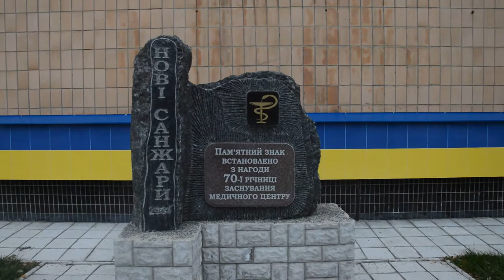Медичний центр «Нові Санжари»: творчий вечір Миколи Ковтуна